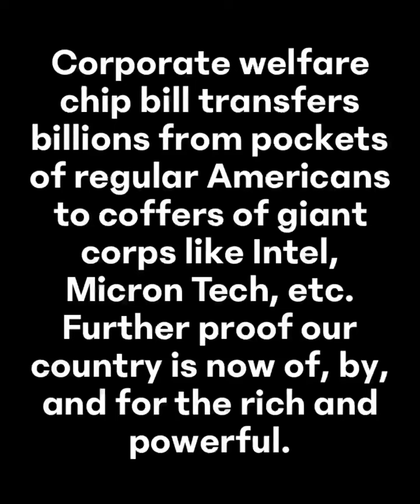New corporate welfare chip bill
Corporate welfare chip bill transfers billions from pockets of regular Americans to coffers of giant corps like Intel, Micron Tech, etc. Further proof our country is now of, by, and for the rich and powerful.